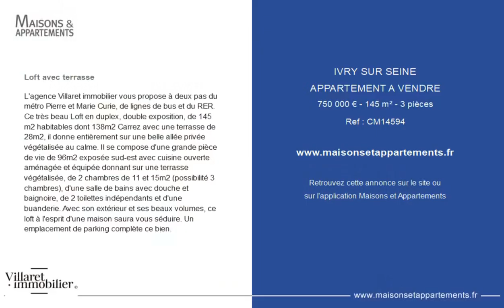IVRY-SUR-SEINE - APPARTEMENT A VENDRE - 750 000 € - 145 m² - 3 pièce(s)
Référence : CM14594

Loft avec terrasse

L'agence Villaret immobilier vous propose à deux pas du métro Pierre et Marie Curie, de lignes de bus et du RER. Ce très beau Loft en duplex, double exposition, de 145 m2 habitables dont 138m2 Carrez avec une terrasse de 28m2, il donne entièrement sur une belle allée privée végétalisée au calme. Il se compose d'une grande pièce de vie de 96m2 exposée sud-est avec cuisine ouverte aménagée et équipée donnant sur une terrasse végétalisée, de 2 chambres de 11 et 15m2 (possibilité 3 chambres), d'une salle de bains avec douche et baignoire, de 2 toilettes indépendants et d'une buanderie. Avec son extérieur et ses beaux volumes, ce loft à l'esprit d'une maison saura vous séduire. Un emplacement de parking complète ce bien.

Cette annonce vous est proposée par l'agence VILLARET IMMOBILIER BASTILLE

|2607816|